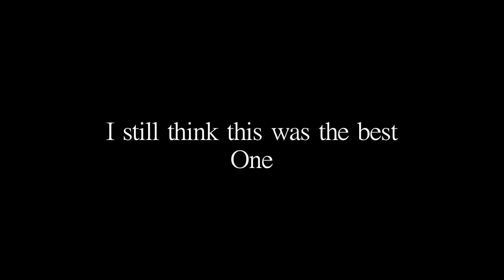Team Era Krew 2.0 - Fail Bloopers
Lol This Is what Happens when you Trick =]